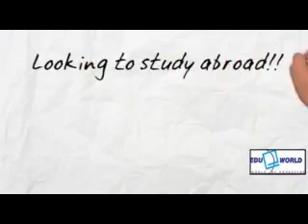LOOKING TO STUDY ABROAD| EDUWORLD INTERNATIONAL